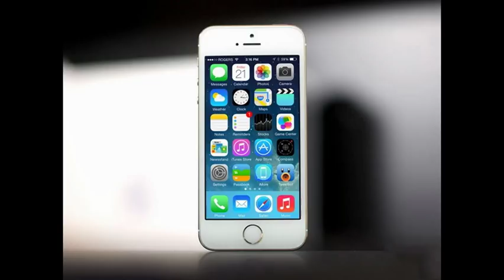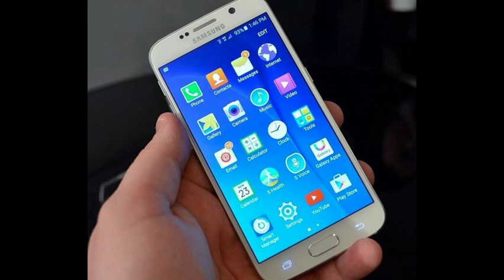Những di động hút khách dịp sau Tết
Ở nhóm cao cấp, iPhone gần như nhận được sự tin tưởng tuyệt đối trong khi nhóm tầm trung chứng kiến sự thống trị của các thương hiệu như Samsung, Oppo.